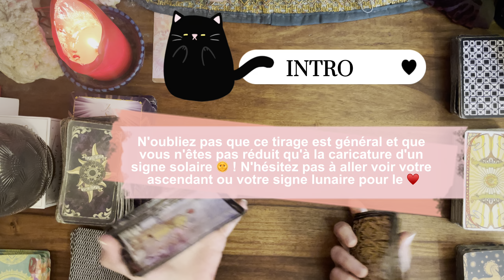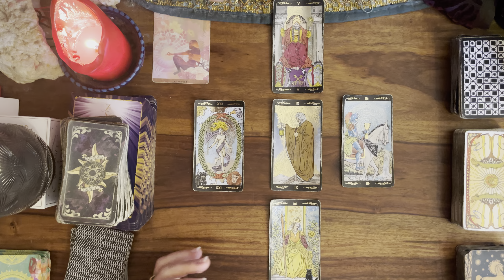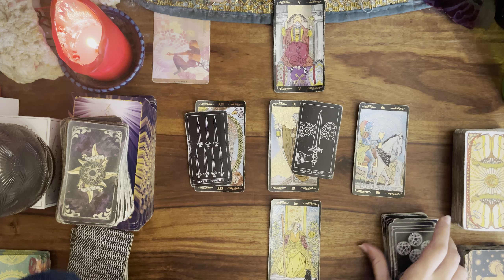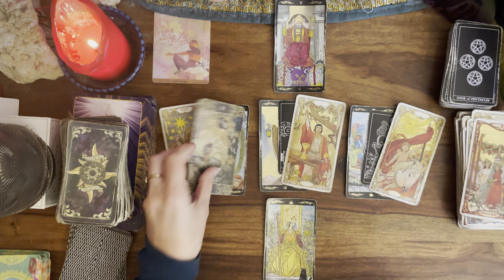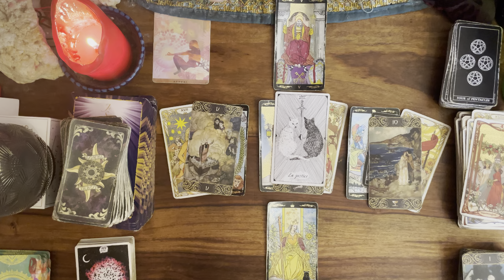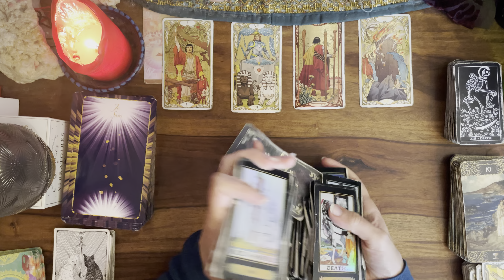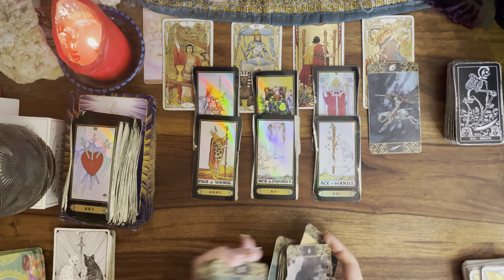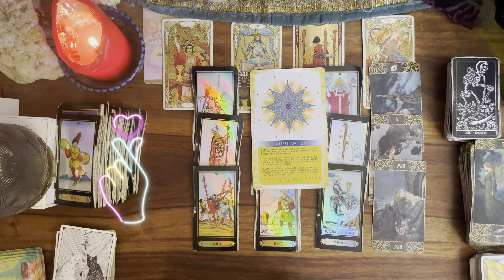♏️🔮 SCORPION DÉCEMBRE 💌 EN TIRER UNE LEÇON ! 🎄 message pour toi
Guidance du mois de 🎄DÉCEMBRE 2024🎄 pour le signe du SCORPION 🌊⭐️

INTRO 00:00
GENERAL 00:48
SENTIMENTAL 19:59
COUPLE 26:05
AMOUR FLOU 28:09
CELIBATAIRE 30:38
ORACLE JE SUIS 33:56